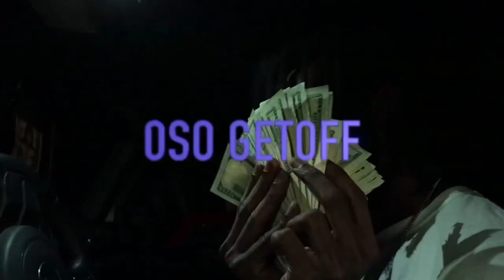Oso Getoff-“WG” Official Video (CellBlock Films)